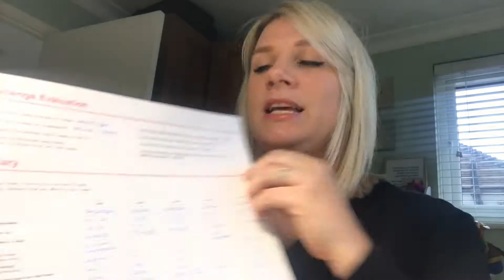30 DAY SLEEP CHALLENGE? | AD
Week One of a 30 Day Sleep Challenge with Bed Guru

FOLLOW ALONG:

SNAPCHAT AAUBLOG

*collaborative post but all opinions are my own